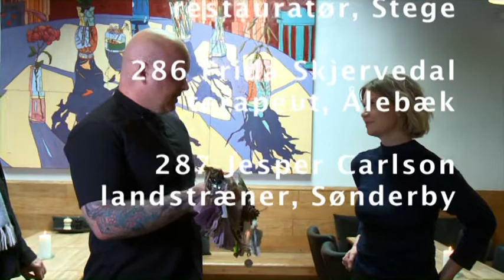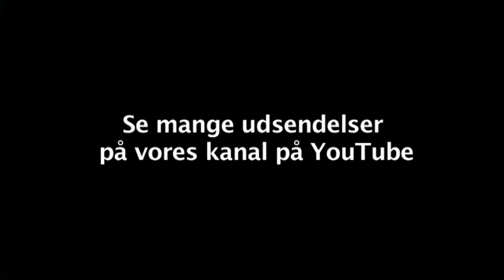Stafet 288 Candice Progler Thomsen